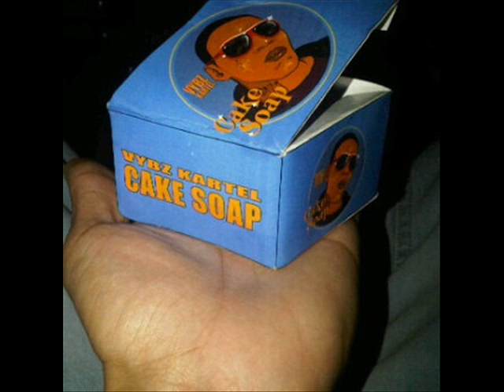Vybz Kartel - Sick Head Sick Head